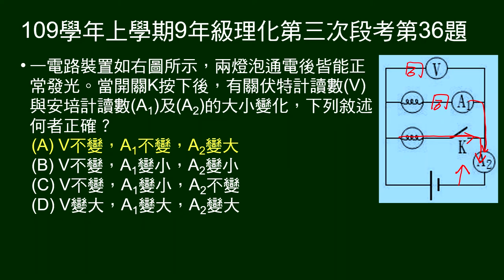109學年上9年級理化三段第36題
給電路圖，問當開關K按下後，有關伏特計讀數(V)與安培計讀數(A1)及(A2)的大小變化。